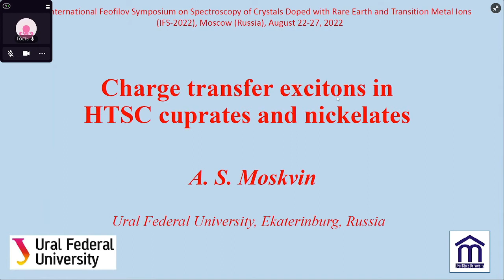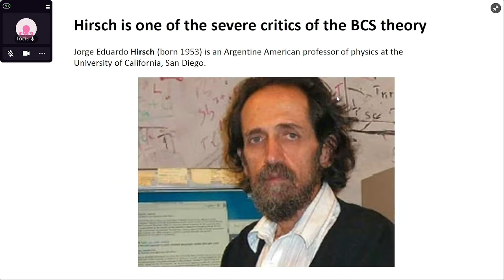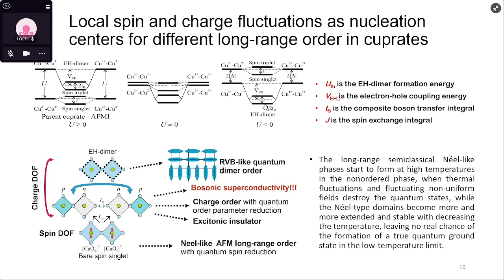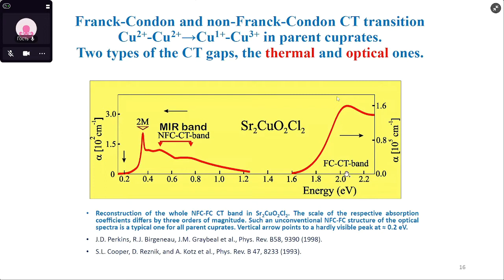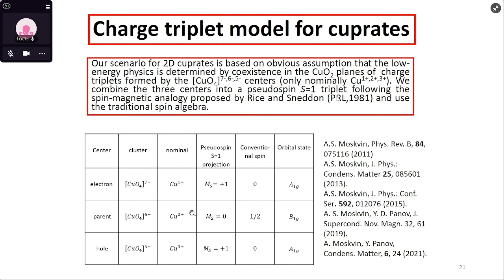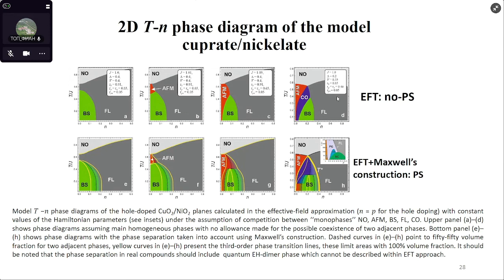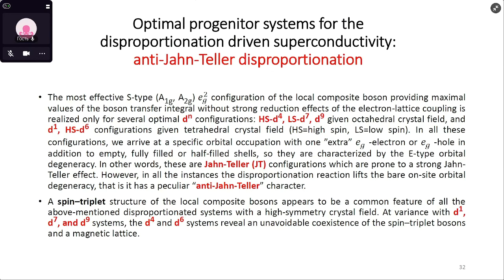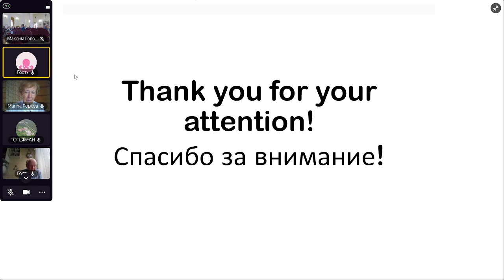Alexander Moskvin Charge Transfer Excitons in HTSC Cuprates and Nickelates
Alexander Moskvin (Ural Federal University, Russia) "Charge Transfer Excitons in HTSC Cuprates and Nickelates" (invited talk)